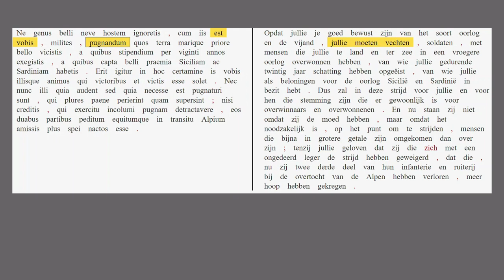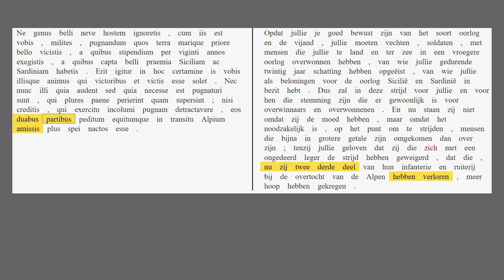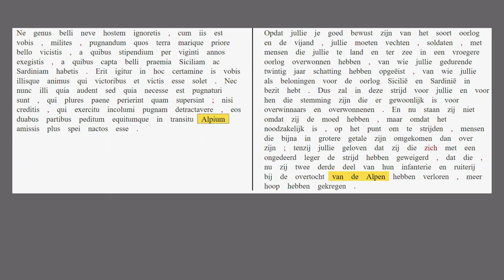AUC 21.40.5-7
Scipio spreekt zijn troepen toe bij de Ticinus: 'Weinig Carthagers hebben de tocht overleefd'.